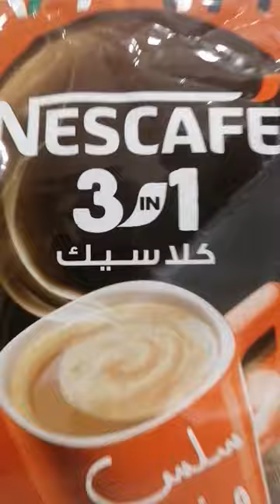nescaffe ||BUDENG MUSIC HITS